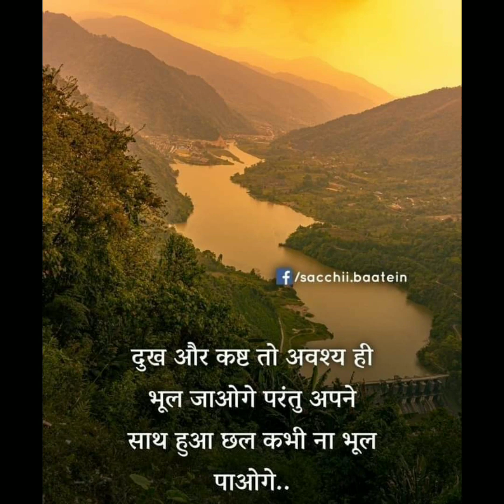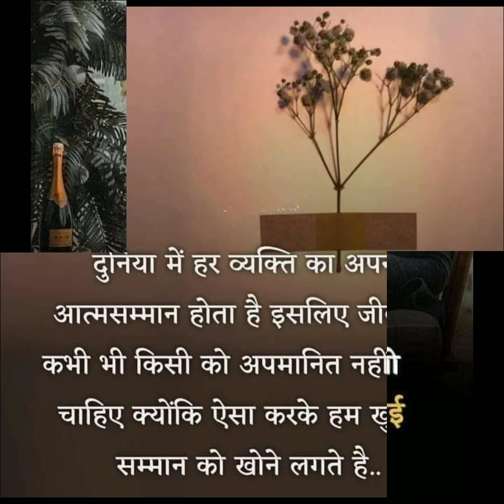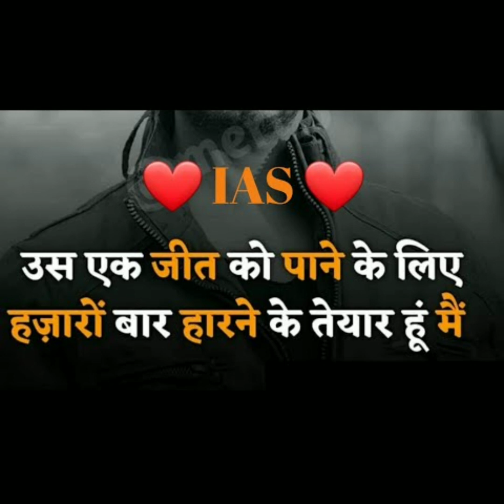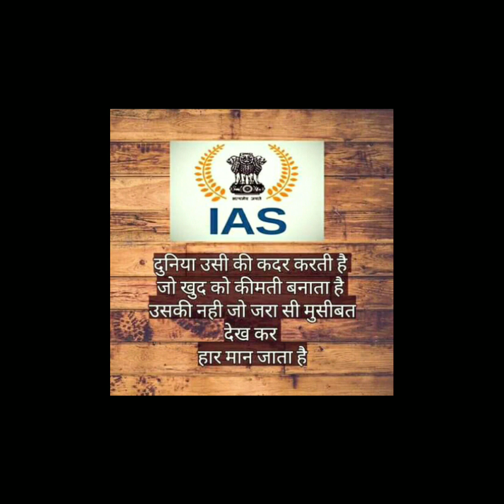🔥💯रो मत जिद्दी बन 🔥💯/📚upsc motivation song tu itni khubsurat hai/ upsc motivation song new 2022 🇮🇳🇮🇳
thanks 🙏🙏🙏🙏🙏🙏🙏🙏🙏🙏🙏

Keywords 👉👉
ips motivational quotes songs video
IPS girl officer motivational video song
IPS navjot simi motivational video song